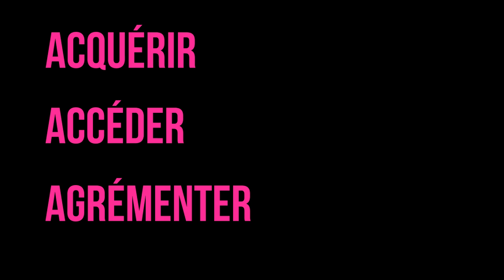Free2pay #18 : la nouvelle définition du AAA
L'épisode 18 de Free2pay l'émission d'UnDropDansLaMAre est disponible ce samedi ainsi que sur notre chaîne. Retrouvez une nouvelle définition du triple A toute personnelle, comprenez pourquoi TitanFall 2 ne sera pas une exclu comme son grand frère, pleurez devant le futur Hitman et nuancez votre enthousiaste concernant Evolve.